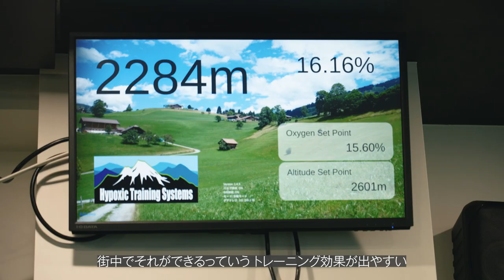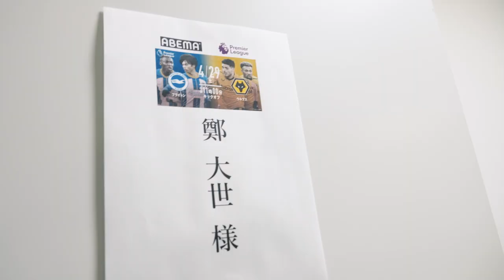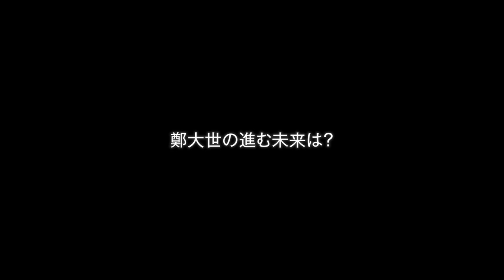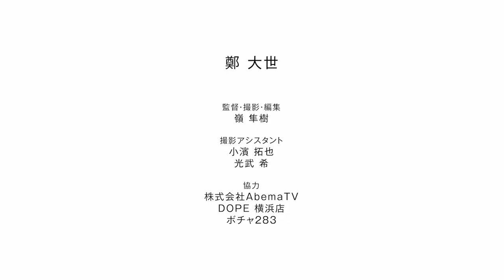【卒業後の今に密着】”vol.5 チョンテセ”他人と比べない自分の人生として辞めるタイミングは完璧だった。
フロンターレを離れた後、OB選手たちは何を考え、この先の未来に何を描いているのか...。
映像製作会社エレファントストーンのカメラがOB選手5名それぞれの生活に密着。
それぞれの「今」に迫ります。

第5弾となるのはチョンテセ。
人生の第2戦目－2nd leg－を過ごすコミの日々にカメラが密着しました。

◇鄭 大世（ちょん・てせ）
1984年3月2日生まれ／愛知県名古屋市出身
在籍期間：2006～2010.7
強靱なフィジカルと爆発的なシュート力を持ったストライカー。ルーキーイヤーのJ1リーグ初得点、2010年のFIFAワールドカップ南アフリカでの国歌斉唱など、涙もろい一面もある。水原三星ブルーウィングス（大韓民国）在籍時にはチョン ソンリョンのチームメイトで、その後のフロンターレ入りを後押しした。2022シーズン限りで引退し、現在はタレント、サッカー解説者。自称「三笘ニア（ミトマニア）」。